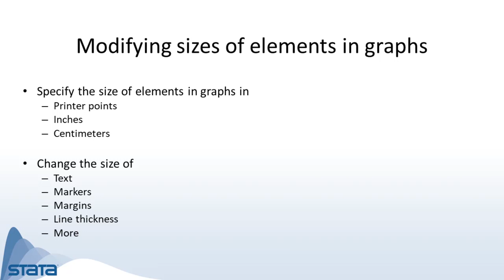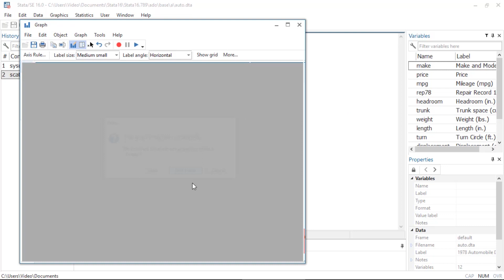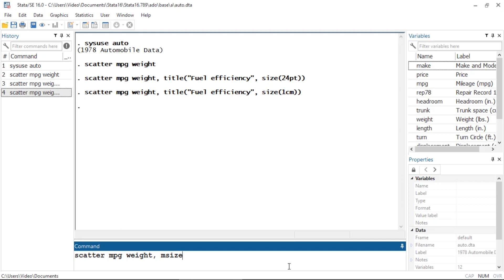New in Stata 16: Modifying sizes of elements in graphs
Find out how to modify the size of elements in your Stata graphs. Specify sizes in printer points, inches, and centimeters to customize the size of text, markers, margins, and other graph elements.